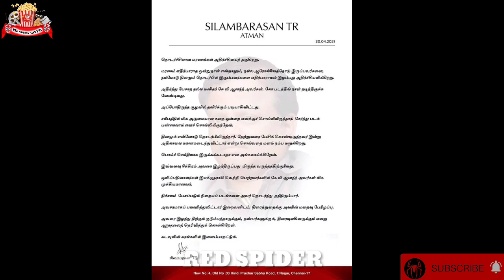Simbu Speech About KV Anand Passed Away | Tamil Cinema News | Red Spider Sakthi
CHANNEL DESCRIPTION